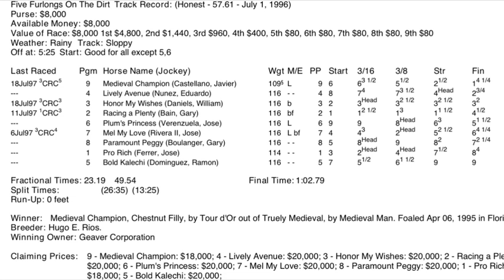Javier Castellano - Sus Inicios, Anécdotas y Éxitos en Agentes 305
Pascual Artiles & José Francisco Rivera, conversan con Javier Castellano, jinete profesional, ganador 4x del Eclipse Award y Hall of Fame. Desde sus inicios en el Hipismo en Venezuela y en USA, hasta sus anécdotas, éxitos y mucho más!

Producción General: Carlos Morales - MG Producciones

Nota: Los conductores y productores de este programa no se hacen responsables por los conceptos y opiniones emitidos por nuestros invitados.